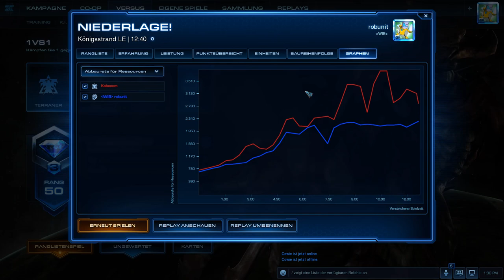Zufällig Terraner? Zv? 1v1 - 1v1 - Starcraft 2: Legacy of the Void (German | Deutsch)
StarCraft 2 deutsch - Lets play - 2 vs 2  Ladder Matches mit der
                               Muttibaerenbande
▬▬ Game Info ▬▬▬▬▬▬▬▬▬▬▬▬▬▬▬

• Gespielte Rasse:  Zerg& Protoss

• Sprache: deutsch

• Liga Stufe: Diamant 1

• Status: ladder ranking

▬▬ StarCraft 2 ▬▬▬▬▬▬▬▬▬▬▬▬▬▬▬

• Genre: Echtzeitstrategie

• Teil: Legacy of the Void

▬▬ empfohlene Videos ▬▬▬▬▬▬▬▬▬▬▬

▬▬ Websites ▬▬▬▬▬▬▬▬▬▬▬▬▬▬▬